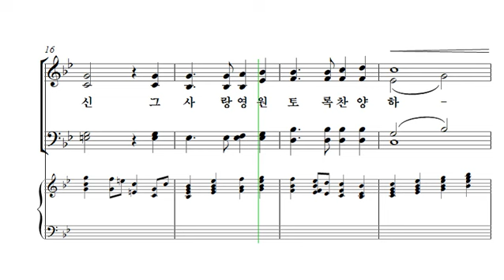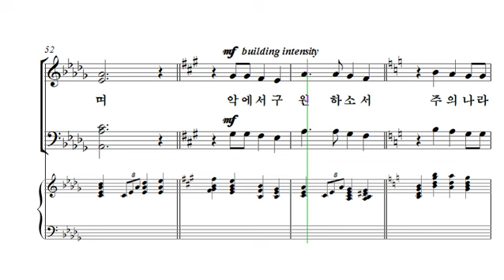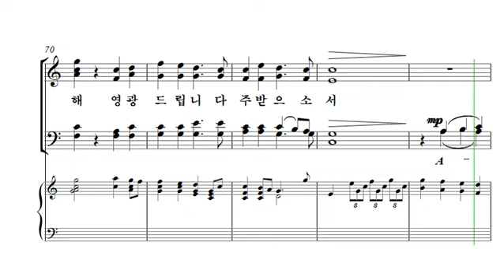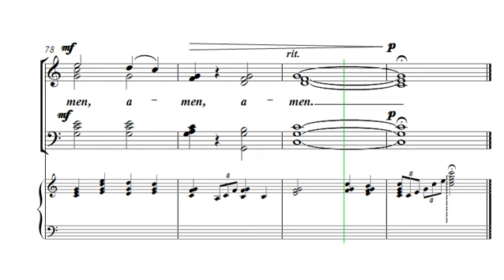[중앙아트] The쉬운성가 21. 감사의 기도 베이스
The쉬운성가
21. 감사의 기도 - Mary McDonald